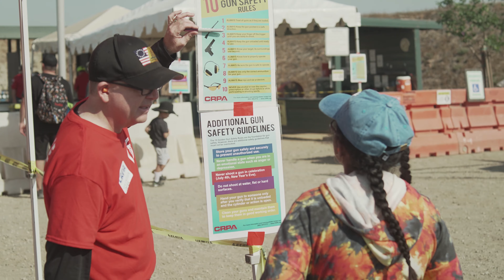What has CRPA been up to?